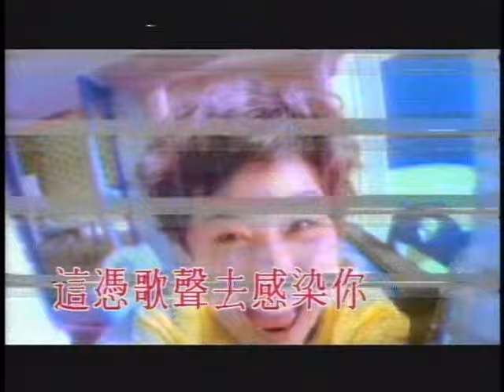羅敏莊(Mimi Lo) -《一顆恨嫁的心》Official music video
怎是完美　在腦中亂轉亂算都想起你
希望和你　在客廳互抱著看未完的好戲
廚房中偷看你　書檯相架有你
玻璃桌放著是你的私家筆記
若帶倦歸來　困累掉進洗衣機

生活完美　是 (願) 每天伴你上班癡癡等你
今後和你　在被窩亂跳亂叫別人都不理
梳化中輕吻你　關起燈感覺你
恤衫領角上亦透出絲絲香氣
共舞飯桌旁　赤著腳都可算美

哪天方可與你成為一對
去創造這夢裡愉快天地
戒指預備　更要玫瑰　公佈要在電台
婚紗配黑皮褸　穿短褲亦美
輕輕的唱著這憑歌聲去感染你